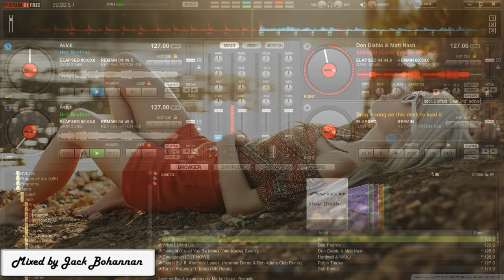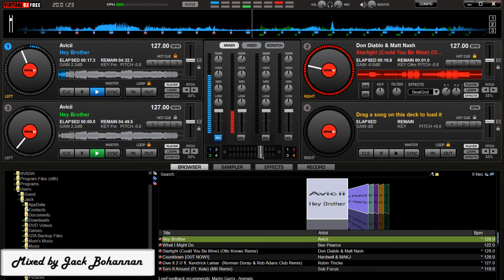Electro & House 2013 Variety Mix #2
Electro House Variety Mix #2

Mixed Live.. No editing

Robin Thicke  - Give It 2 U ft. Kendrick Lamar  (Norman Doray & Rob Adans Club Remix)

Sub Focus - Turn It Around (Ft. Kele) (MK Remix)

Ben Pearce - What I Might Do

Don Diablo & Matt Nash - Starlight (Could You Be Mine) (Otto Knows Remix)